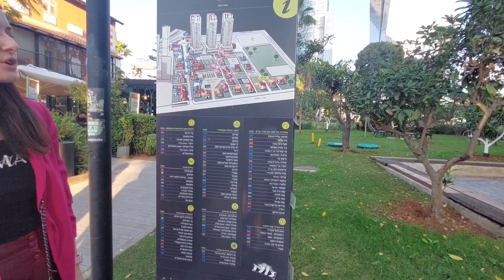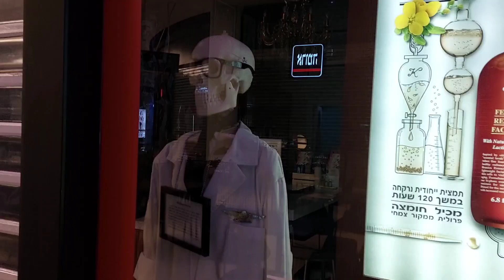Israel День в Тель-Авиве Только девочки